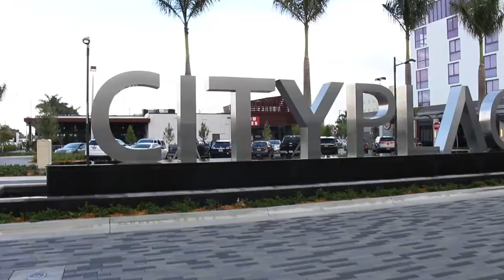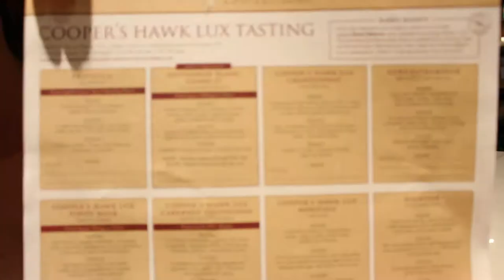Proper Way To Drink A Chardonnay - Wine Tasting Miami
We recently went on a Miami travelling adventure and found this gem of a spot very close to our home. Cooper's Hawk Winery is located at the shops of City Place in Doral. This establishment just recently opened about one month ago, and already have lines for their very affordible wine tastings.

If you're thinking about travelling to the Miami area, and you like wine, this is definitely one spot you should try. Get away from Miami Beach, Downtown Miami, Wynwood, and Coral Gables for a little while, and visit this gem!

Don't forget to click on the notifications bell to receive updates when we launch a new video!

IT'S NOT THAT SERIOUS, MAKE IT WORK!